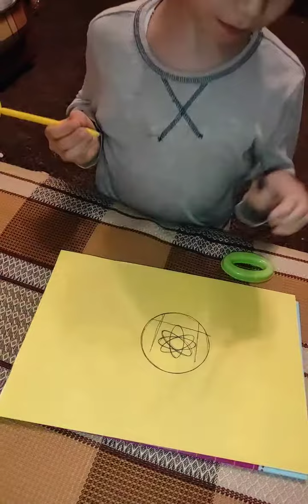Floare deosebită desenată 🌼